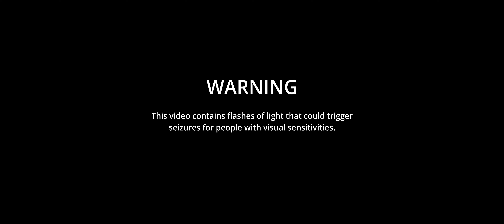Milahroy - Counterfeit Replies (Official Music Video)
This one comes as a warning...

LYRICS:

Tipsy talk got me feeling angry
I'm at a dive bar right off third street
Guess they're not meeting me here
Did they fool me
Maybe I'll stay for one more drink

Heard they been talking about me
So who's a friend who's an enemy
I don't need that kind of energy
No one's gonna fuck with my inner peace

I need to throw back their lies
The promises that choked
The counterfeit replies
I'd like them to try
To get into my head
And smother me alive
Cause I'm like a lion
Asleep in his den
One eye open just waiting for when
I won't make a sound
When they come for my neck
It's them goin' down

Of course they're at a warehouse party
It's downtown & that's no where near me
Im not sure what they're expecting
When all i see is their envy

Ya they been talking bout me
Guess i got friends who are enemies
They can keep that kind of energy

(Come for my neck
It's you going down)

CREW:

Executive Producers - Roy Halim, Max Varenyk
Director - Max Varenyk
Producer - Eva Papadakou
Producer - Juliette P. Poirier
Cinematographer - Kenneth Cuadrado
Production Designer - Elena Varenyk
1 AD - Camila Villanueva
Associate Producer - Eduard Asterov
1st AC - Juan Chavez
BTS Photographer - Elena Viklova
Gaffer - Blake Buchanan
HMU - Gideon Lang
Choreographer - Eduard Asterov
Production Assistant - Luke Edgemeon
Art Assistant - Dumitru Stellan Truf Troader
Wardrobe Assistant - Katarina Not
Editor - Max Varenyk

Artist Milahroy
Dancer 1 - Pherr Salgado
Dancer 2 - Nate Bartoshuk
Dancer 3 - Marion Maclou
Dancer 4 - Stas Tsoy
Dancer 5 - Lauren Mikat
Dancer 6 - Nicolas Abad